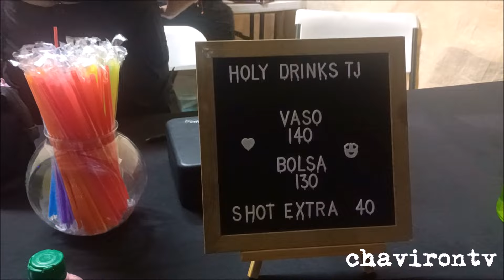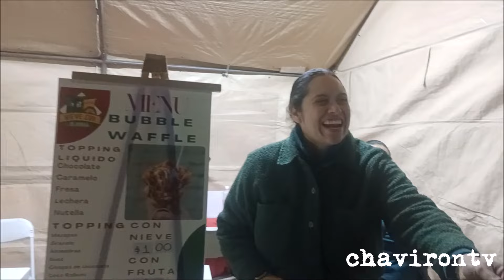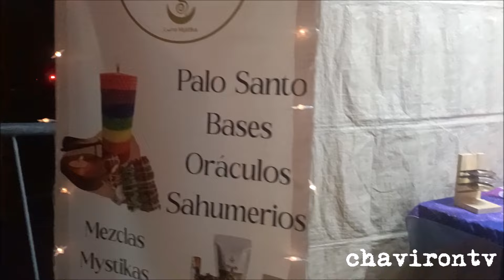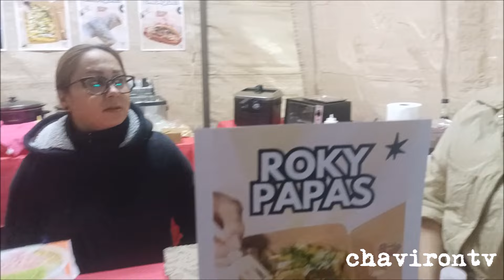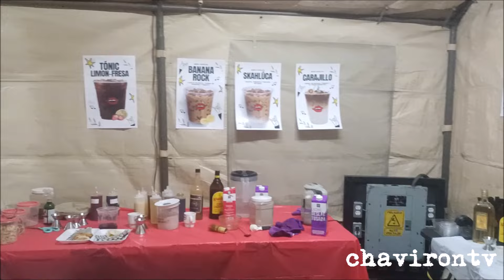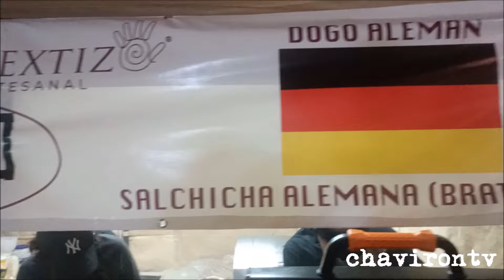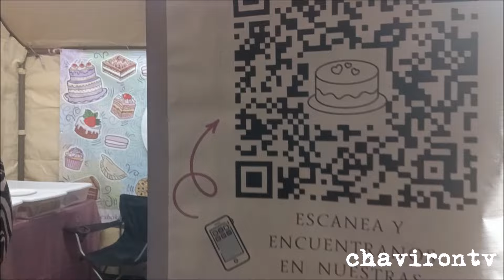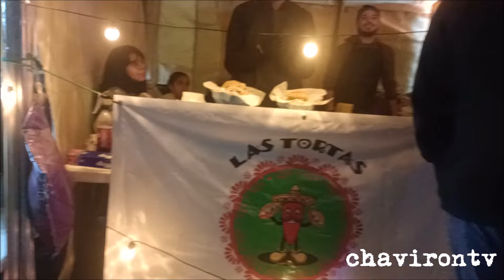Invadimos el Mexican Ska Festival || Los Barrigones Clika Foodie || 9 NOV 2024 || chavironTV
Bienvenidos a chavironTV, en esta ocasión les presentamos el video de nuestra visita al Mexican Ska Fest. Evento musical que contaba con cerca de 100 puestos de emprendedores locales. Muy al estilo de los Barrigones, nos aventuramos a cotorrearla.

Música Utilizada por el Canal:
Entrada: Toko Tasi // Gone Far
Salida: Mexican Jumping Frijoles // Wili The Worm